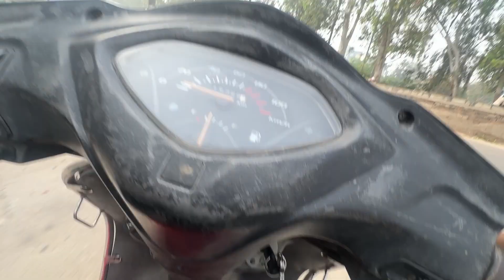Sonam ki shopping kab khatam hogi 🤯🤯|dailyvlogs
My name is lucky Malhotra and am working on youtube as a daily vlogger and i am trying my best to upload daily vlogs for you hope you like my content and my vlogs are with my family only and little bit travel vlogs also you will see hope you will like the vlogs and if you are new on my channel please like and subscribe to my youtube channel i will be very thankfull to you 😊

Indian family vlogs
Family vlog
Vlogs with Malhotras

My main camera is iphone 14pro max

And my instagram id is lucky_bhaiya_vlogs

I live in new delhi with my family and i also love to travel you will get my travel series also 😊

Thanku for your time it means me alot😌